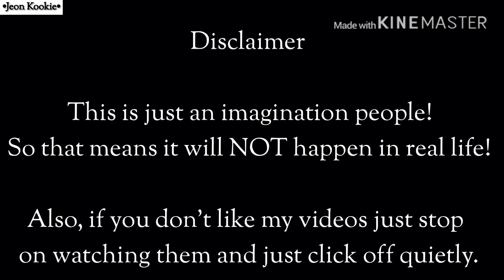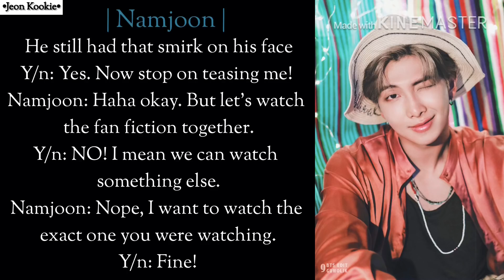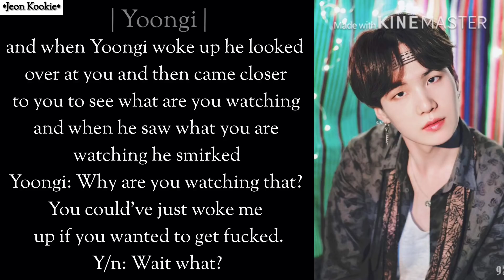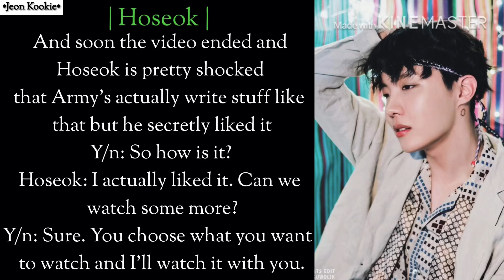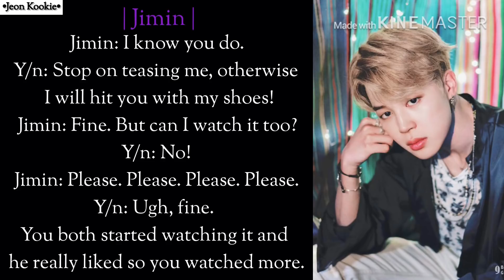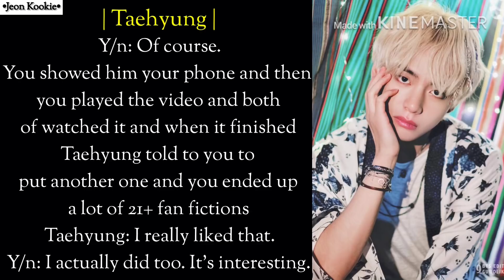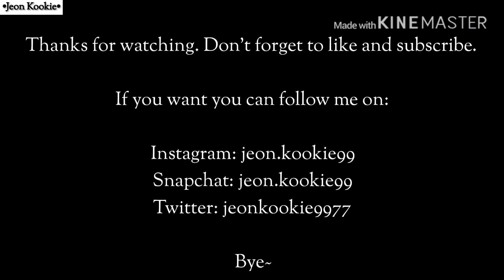BTS Imagine [ Bts reaction when they caught you watching 21+ ff about them ]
Song: Dream of heaven or Hometown smile